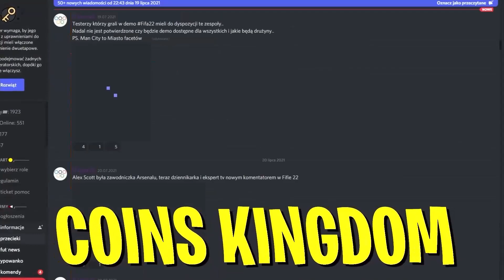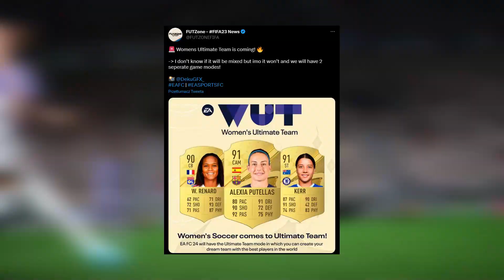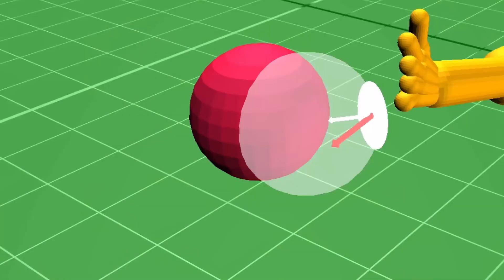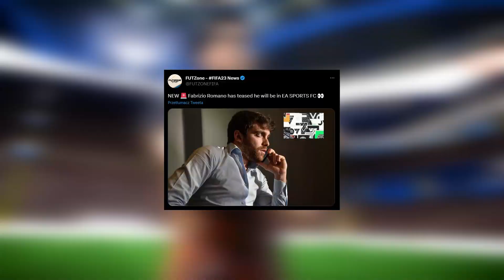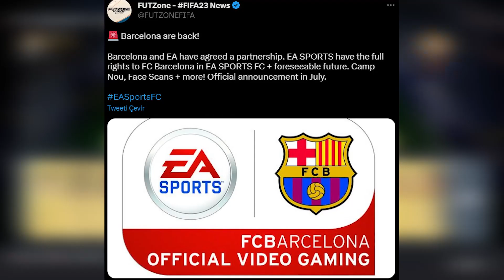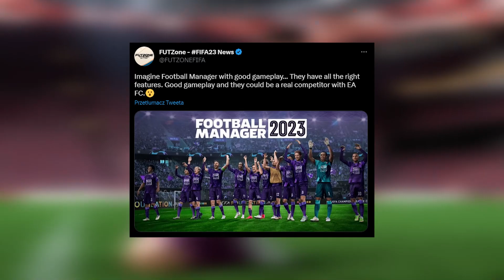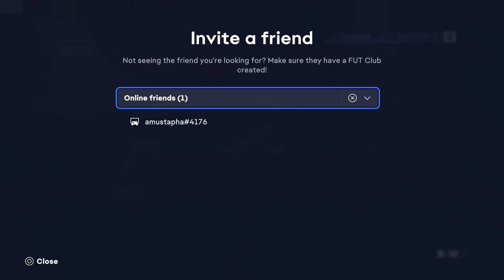EA SPORTS FC: NOWOŚCI W GRZE, ULTIMATE TEAM, PACZKI & NOWE KARTY!